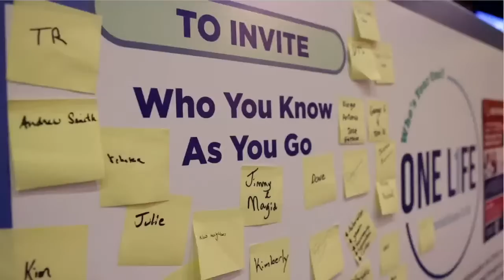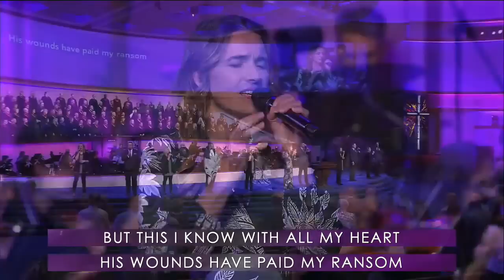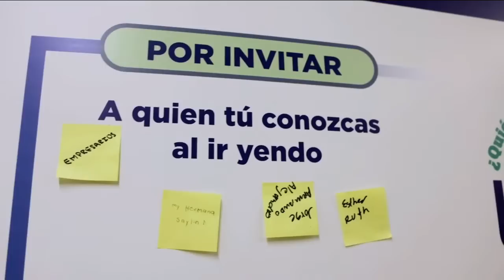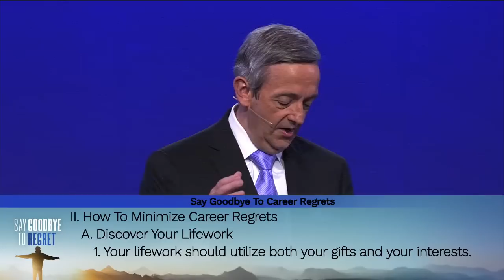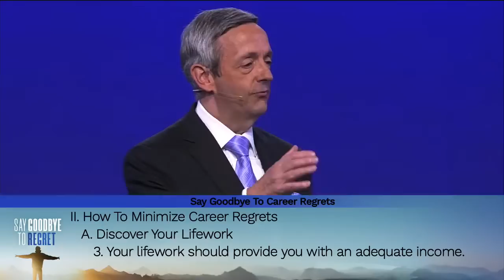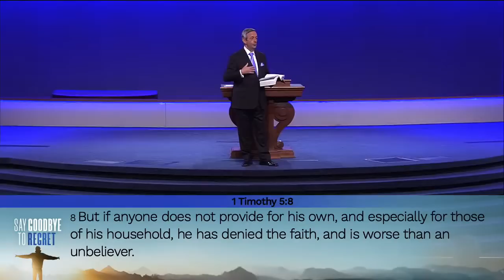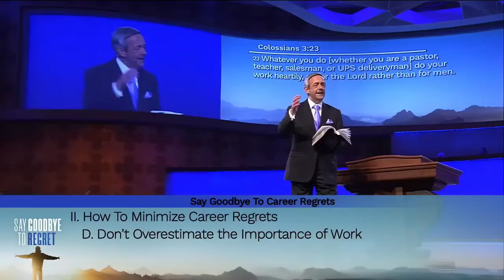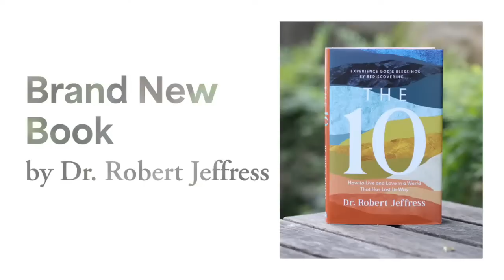LIVE: "Say Goodbye To Career Regrets" | September 17, 2023 | 9:15am CT Service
Join us online Sunday at 9:15 & 11am CT for worship and a message in the brand-new series from Dr. Jeffress.

Share this stream to invite your family and friends to church!